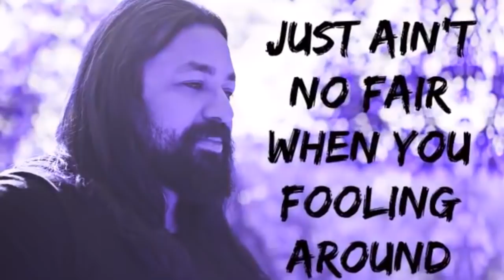PENTATONIX! Evolution of Beyoncé - Reaction (SUBS)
Brazilian singer and songwriter, Fabricio Bambam reacts and analyzes (technical & artistic analysis) to Pentatonix performing "Evolution of Beyoncé"!

BamBam